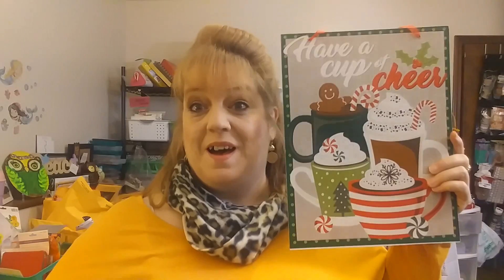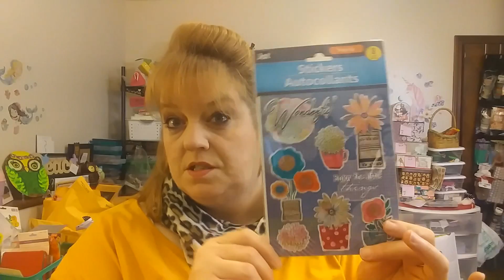Fantastic Dollar Tree Haul - Heavy Glasses!! Christmas Items!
A great Dollar Tree haul with new items!  Beautiful Christmas Place mats!  Food items and more!